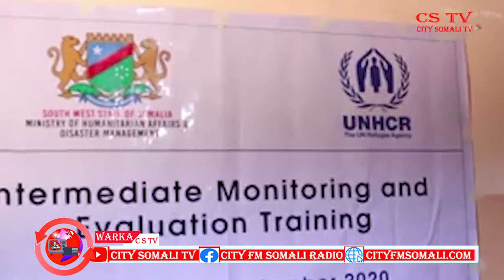CSTV AGAASIMAYAAL WASAARADEED OO TABABAR LOOGU SOO XIRAY MAGAALADA BAYDHABO BY C.QAADIR DAAUUD